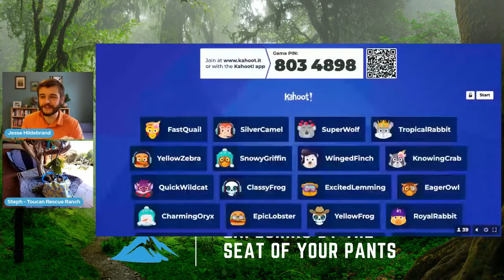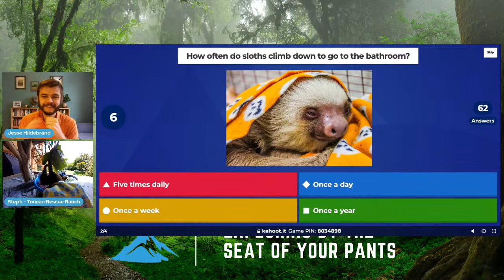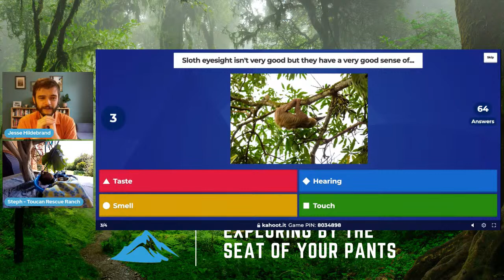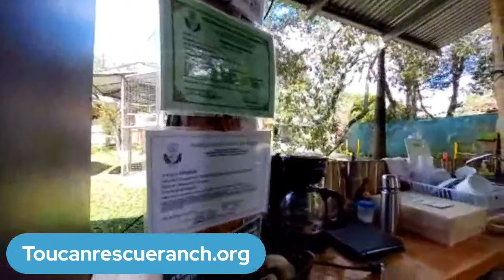Hanging With the Sloths at the Toucan Rescue Ranch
Join us at Costa Rica's rehab and rescue centre the Toucan Rescue Ranch on a journey with some of our favourite animals at EBTSOYP the sloths!